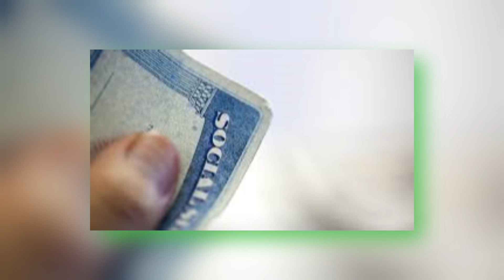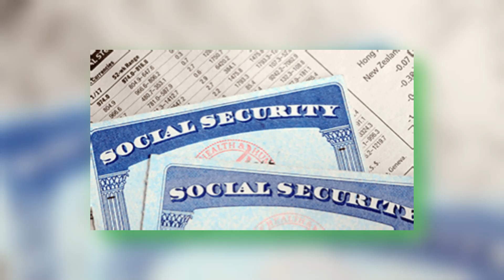$1500 Social Security Payment September 2024 for SSI, SSDI & VA Check Dates, Eligibility & Facts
In this video, we cover everything you need to know about the $1,500 Social Security payments for September 2024, including important check dates, eligibility, and key facts for SSI, SSDI, and VA beneficiaries. We break down who qualifies for this payment, when you can expect your check to arrive, and how this payment might impact your finances. Whether you're receiving SSI, SSDI, or VA benefits, staying informed on these crucial updates can help you better plan for the month ahead. Watch now to make sure you don't miss any important details about your September 2024 Social Security payment and learn how to check your eligibility!